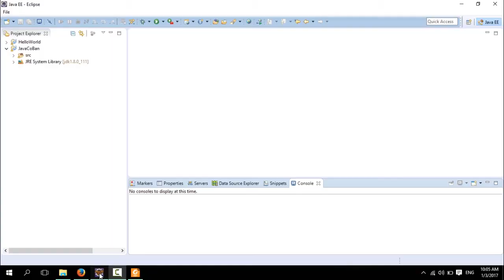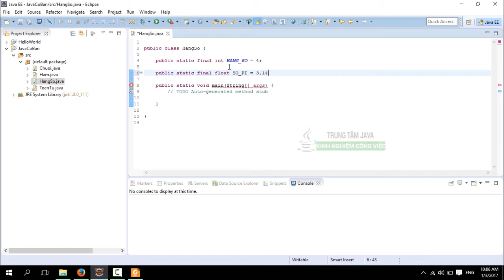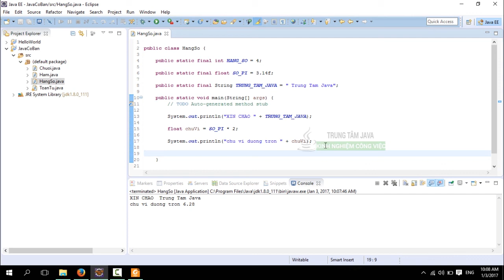Java Cơ Bản - Hằng Số Trong Java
Cách khai báo Hằng số trong Java. Quy tắc đặt tên hằng số, Giá trị. Cũng như cách sử dụng hằng số.